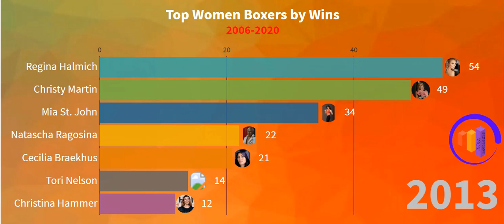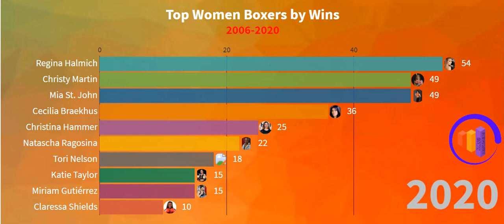Top Women Boxers by Wins 2006-2020 - Female Boxers Ranking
This video is all about the Top Women Boxers by Wins 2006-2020. In this video, you will know about the Female Boxers Ranking.

The data in the video based on the annual statistics of the Top Women Boxers by Wins 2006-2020 i.e Regina Helmich, christy martin, Mia St. John, etc. The graph in the video will show the annual ranking of the Female Boxers Ranking. You can watch year by year ranking factor of the Top Women Boxers by Wins 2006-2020.

Watch here for the top 10 female boxers, best female boxers in the world, and more.

I hope you will enjoy the video about the Top 10 female boxers. We will try our best to help you.

The videos published in this channel are not “auto generated”.

To make the visualizations, we have set up a process that takes some days for each video with the help of designers, engineers, data analysts, visual artists, video editor and video compilation team etc.  We research most searchable keywords from Youtube, Collect and organize data from newspapers, wikipedia, online journals, e-books, data banks and then exporting huge dump of data to excel sheet manually and then finally work on making the data visualizations